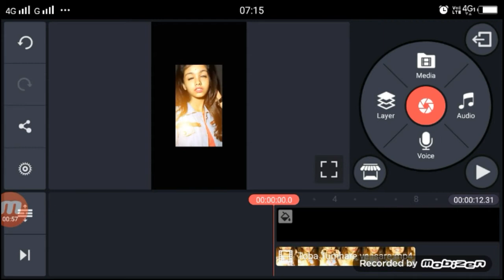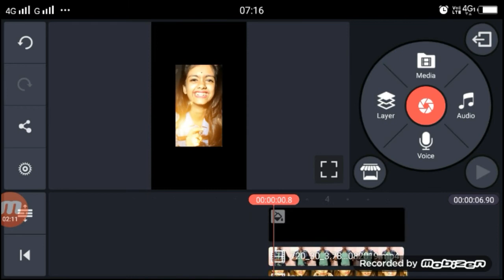Tik Tok Toba Tumhare Ye Ishare Girl VFX | TikTok New Trend-Kinemaster Tutorial-Technical shailendra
Apps

►your question
Tik Tok Toba Tumhare Ye Ishare Girl VFX,
Tik Tok Toba Tumhare Ye Ishare ,
Tik Tok Toba Tumhare Ye Ishare Girl  editing,
Tik Tok Toba Tumhare Ye Ishare tshirt editing ,
Tik Tok Toba Tumhare Ye Ishare Girl VFX tutorial,
Tik Tok Toba Tumhare Ye Ishare kinemaster tutorial,
Toba Tumhare Ye Ishare Girl VFX tutorial,
Toba Tumhare Ye Ishare Girl VFX EDITING,
T SHIRT ME GIRL EDITING TIKTOK,
tik tok touba ye ishare girl vfx,
tik tok pe body pe video kaise lagaye,
 tik tok viral girl vfx,
 tik tok viral touba ye tumhare tutorial,
 dhuwa wali ladki funny,
tik tok trend girl video tutorial,
 apne upar ladki ka video kaise chalaye,
tik tok viral girl magic,
Kinemaster se dhuwa wali girl vfx,
tik tok ladki ko uthane wala video kaise banaye,
tik tok viral girl flying vfx,
new viral girl tik tok,
Girl video on body tutorial,